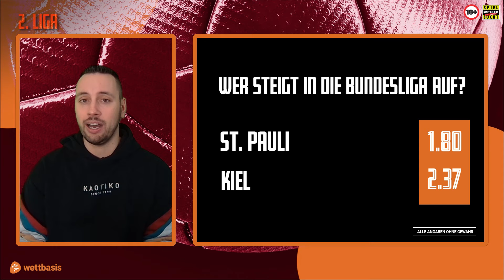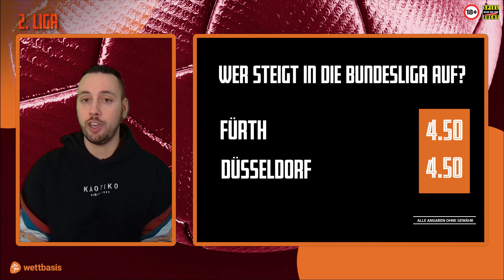2. Bundesliga Prognose Rückrunde ⚽🔮 Die große Prediction für Aufstieg, Abstieg und Trainerwechsel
Die Teams befinden sich inmitten der Vorbereitung auf die Rückrunde der 2. Bundesliga. Und wenn es dann so richtig losgeht, wollen wir natürlich auch euch top vorbereitet sehen. Aus diesem Grund haben unsere Experten Carsten Fuß und Marcel Niesner für euch ihre Rückrunden-Prognose zur zweiten Liga zusammengefasst, inklusive Tipps auf die Aufsteiger und Absteiger der Saison 23/24!

Dabei blicken sie nicht nur auf die klaren Favoriten, sondern auch über den Tellerrand hinaus und Marcel hat sogar einen interessanten Vorschlag, wie der HSV den Aufstieg schaffen könnte.

Wie sehen eure Vorhersagen für die Rückrunde aus? Wer steigt auf, wer geht in die Relegation und wer packt es am Ende nicht, die Klasse zu halten? Schreibt es uns in die Kommentare!

00:00 - Intro zur 2. Bundesliga
00:48 - Wer steigt in die Bundesliga auf?
04:13 - Wohin geht die Reise für Kaiserslautern und Schalke?
05:44 - Wettbasis Predictor / Gewinnspiel
05:59 - Wer steigt ab?
07:05 - Die Tipprunde mit Carsten & Marcel
08:16 - Alle Prognosen in der Übersicht

⚽️ & 🏈 Shows, News, Prognosen, Podcast und mehr.

Schon jetzt findet Ihr auf wettbasis.com jede Menge Infos und Statistiken für eure Fußball Tipps.

18+ | Spiele verantwortungsbewusst | Hilfe unter buwei.de.

Thumbnail: IMAGO / Eibner - IMAGO / Philipp Szyza